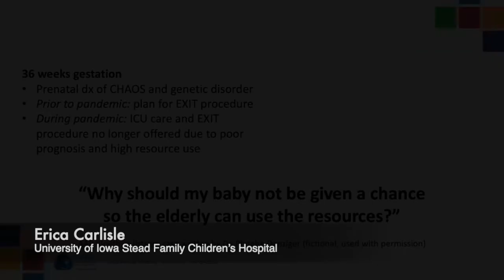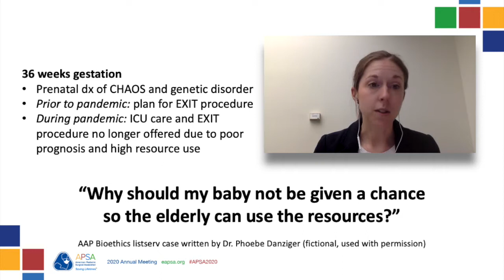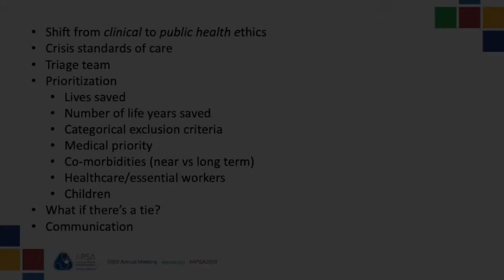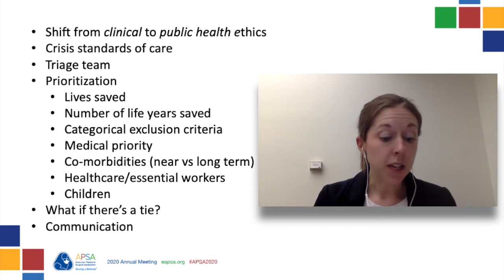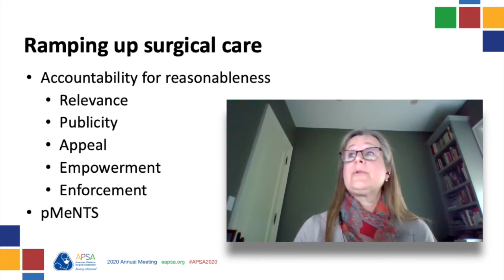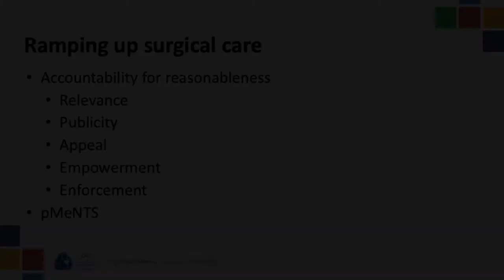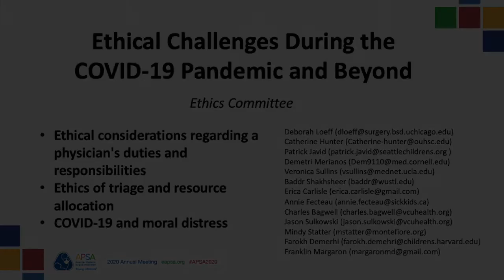Ethics in the COVID-19 era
Members of the Ethics committee discuss several issues pertaining to the COVID-19 pandemic as part of the APSA 2020 virtual meeting.